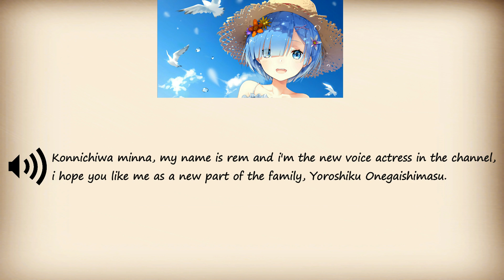[Conquer Online] First Elite PK Ever at The New Server Nostalgia (Voice Acting!)